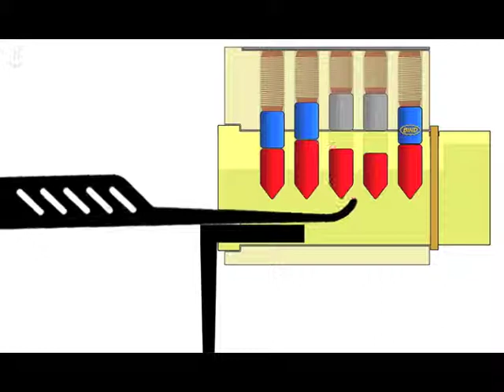Single-Pin Over Lift